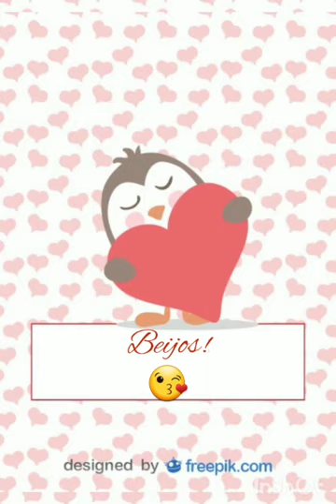Nível IV - Os números de 1 à 7 (02/06)